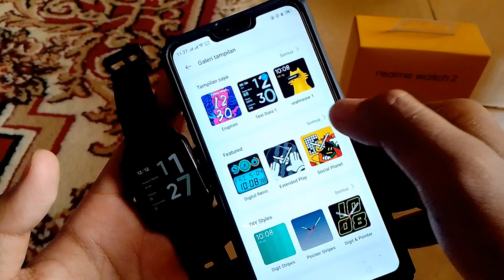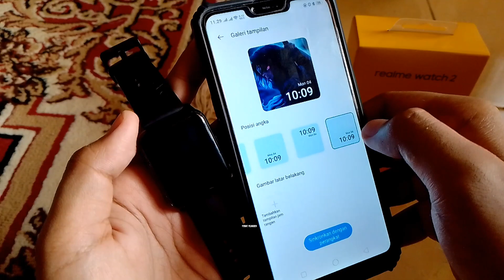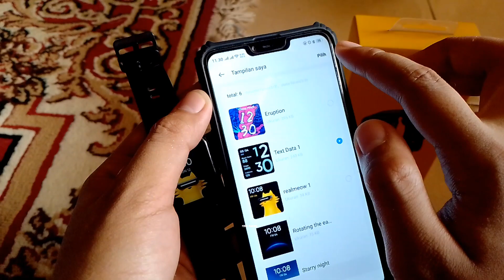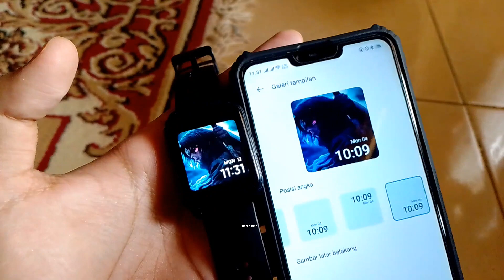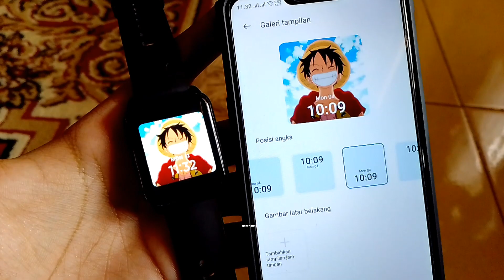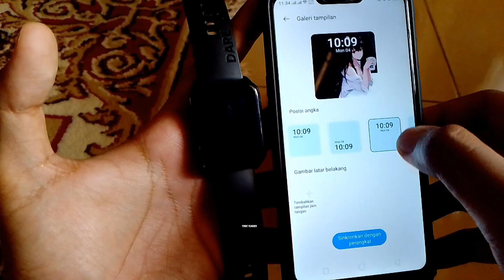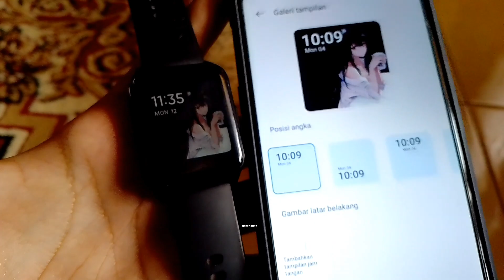🇮🇩 Update Terbaru !!! Cara Ganti Wallpaper Realme Watch 2 Pakai Foto Sendiri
Mungkin ada di antara teman^^ yang lagi mau beli realme watch 2 atau mungkin ada yang sudah pakai realme watch 2 ini, ternyata kita sudah bisa untuk mengcustom tampilan wallpaper dengan menggunakan foto diri kita, keren ya, jadi kalian bisa pasang foto kesukaan kalian untuk dijadikan wallpaper utama di smartwatch realmemu.

Gimana caranya??? nah langsung aja tonton video ini sampai selesai 🙏🇮🇩

Terima kasih.